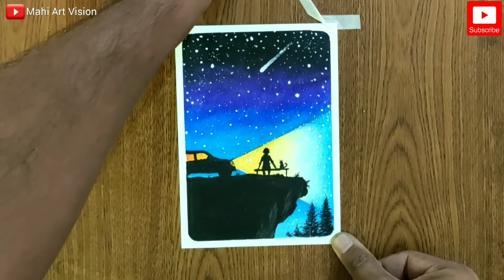Alone Girl Night scenery drawing / Easy Oil Pastel Drawing for Beginners / Alone Girl Oil Pastel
Hello everyone 🙂
In this video i show || Alone Girl Night scenery drawing || Very Easy Oil Pastel Drawing for Beginners / Alone Girl on hill With Oil Pastel

material:
Oil pastel
Drawing paper
Blending Stump
Tissue Pepar